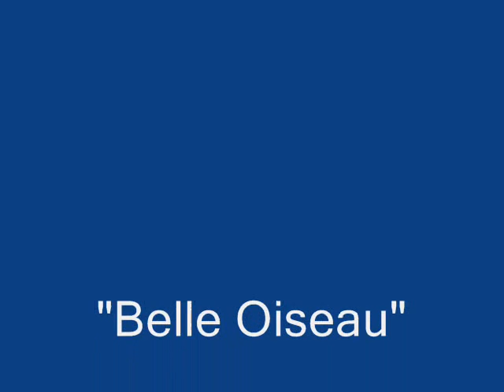JP Coffin - Domiladore - BELLE OISEAU.wmv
Domiladore on Vocal and Percussion, JP Coffin - Guitars and Bass